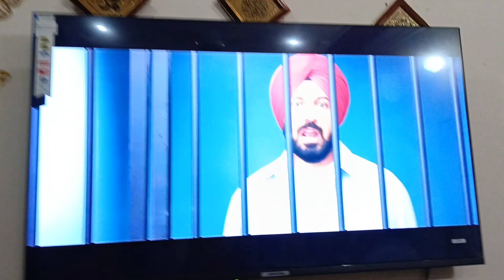Shinda Shinda No Papa Movie | Indian Funny Punjabi movie | Gippy Grewal